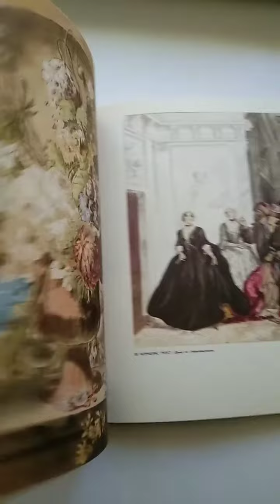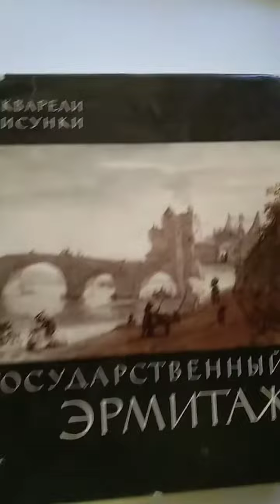Государственный Эрмитаж. Акварели , рисунки 1966 г.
◾ Настоящее издание представляет собой последнюю книгу, созданную профессором Михаилом Васильевичем Доброклонским, членом-корреспондентом Академии наук СССР, доктором искусствоведения, заслуженным деятелем искусств.
◾Придя в Эрмитаж еще совсем молодым человеком, он проделал огромную работу по разбору, классификации, атрибуции уже тогда многочисленного, но совершенно не систематизированного материала отдела рисунков. Кропотливо, вдумчиво, день за днем перебирая пожелтевшие от времени листы, он  определял школы, раскрывал неизвестных авторов и в блестящую галерею художников Эрмитажа вводил новые имена: Эрколе Роберти, Филиппино Липпи, Пезеллино, Габриэль де Сент-Обен, Дюрер и многие, многие другие.
◾ Энциклопедический формат. Твёрдый переплёт. Плотная бумага. 125 стр.